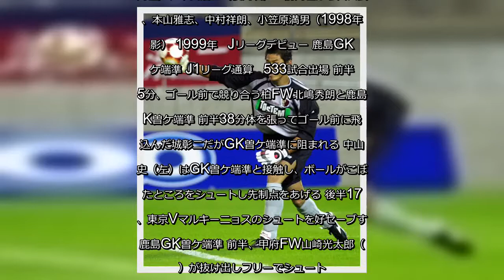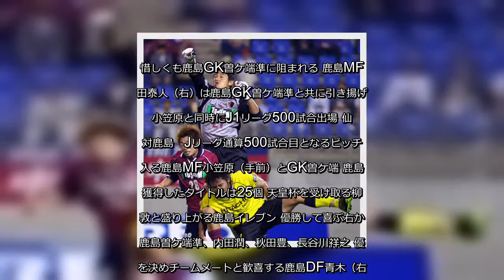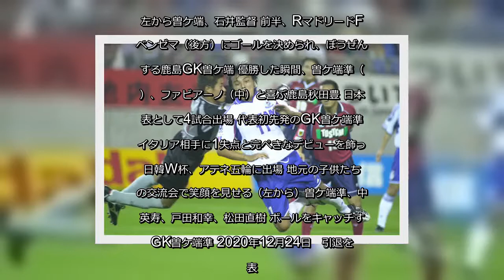✅ 元日本代表で鹿島アントラーズのGK曽ケ端準（41）が24日、現役を引退することを発表した。曽ケ端は鹿島ユースを経て98年に鹿島に加入。鹿島一筋で23年間プレー… - 日刊スポーツ新聞社のニュース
✍   元日本代表で鹿島アントラーズのGK曽ケ端準（41）が24日、現役を引退することを発表した。  曽ケ端は鹿島ユースを経て98年に鹿島に加入。鹿島一筋で23年間プレーしてきた。  曽ケ端が残した足跡を写真で振り返る。   1979年8月2日　茨城・鹿嶋市生まれ  1998年　トップチームに昇格 曽ヶ端準のユース時代 同期入団には小笠原、中田、本山など黄金世代 鹿島新入団会見で記念撮影に納まる曽ケ端準(後列左）、中田浩二（後列右）　前列左から山口武士、本山雅志、中村祥朗、小笠原満男（1998年撮影） 1999年　Jリーグデビュー 鹿島GK曽ケ端準 J1リーグ通算　533試合出場 前半25分、ゴール前で競り合う柏FW北嶋秀朗と鹿島GK曽ケ端準 前半38分体を張ってゴール前に飛び込んだ城彰二だがGK曽ケ端準に阻まれる 中山雅史（左）はGK曽ケ端準と接触し、ボールがこぼれたところをシュートし先制点をあげる 後半17分、東京Vマルキーニョスのシュートを好セーブする鹿島GK曽ケ端準 前半、甲府FW山崎光太郎（右）が抜け出しフリーでシュート。惜しくも鹿島GK曽ケ端準に阻まれる 鹿島MF本田泰人（右）は鹿島GK曽ケ端準と共に引き揚げる 小笠原と同時にJ1リーグ500試合出場 仙台対鹿島　Jリーグ通算500試合目となるピッチに入る鹿島MF小笠原（手前）とGK曽ケ端 鹿島で獲得したタイトルは25個 天皇杯を受け取る柳沢敦と盛り上がる鹿島イレブン 優勝して喜ぶ右から鹿島曽ケ端準、内田潤、秋田豊、長谷川祥之 優勝を決めチームメートと歓喜する鹿島DF青木（右）。左から曽ケ端、石井監督 前半、RマドリードFWベンゼマ（後方）にゴールを決められ、ぼうぜんとする鹿島GK曽ケ端 優勝した瞬間、曽ケ端準（左）、ファビアーノ（中）と喜ぶ鹿島秋田豊 日本代表として4試合出場 代表初先発のGK曽ケ端準はイタリア相手に1失点と完ぺきなデビューを飾った 日韓W杯、アテネ五輪に出場 地元の子供たちとの交流会で笑顔を見せる（左から）曽ケ端準、中田英寿、戸田和幸、松田直樹 ボールをキャッチするGK曽ケ端準 2020年12月24日　引退を発表   ...